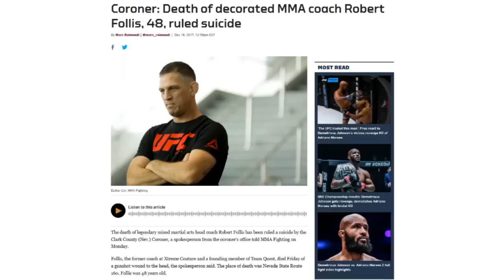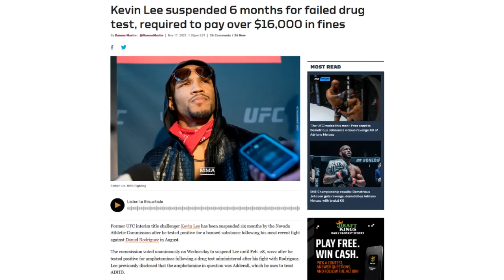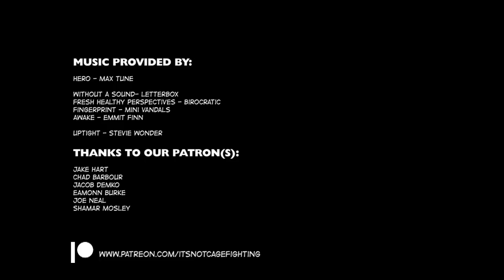What Happened to Kevin Lee?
In 2017 Kevin Lee was touted by fans as a future MMA champion, only for tragedy and inconsistent form to derail his career. Today we look at how the Motown Phenom spluttered and stalled his way out of the UFC.